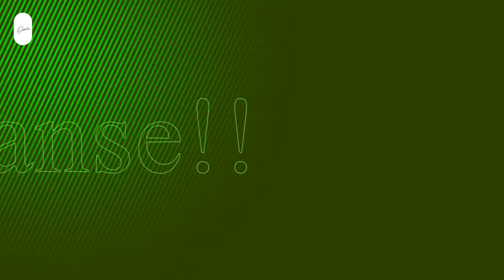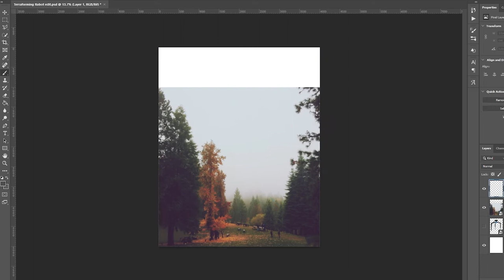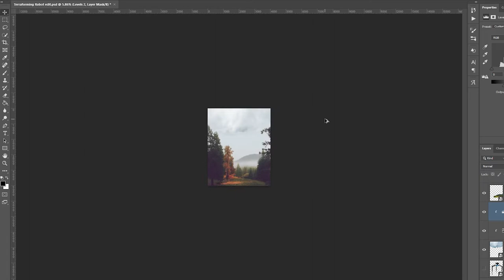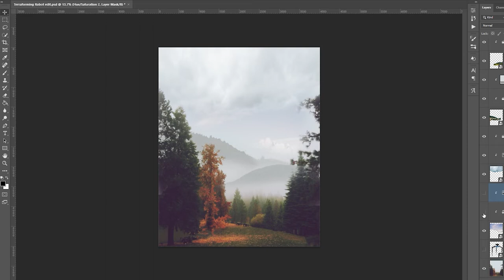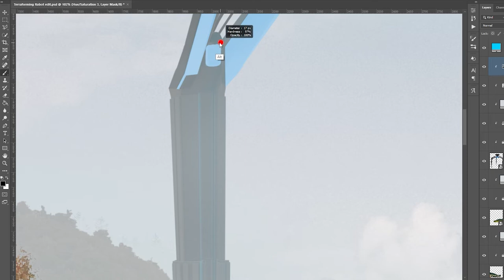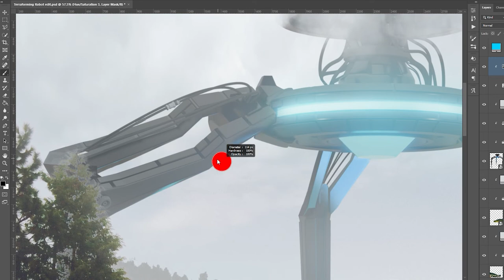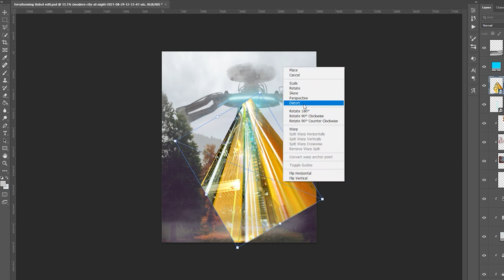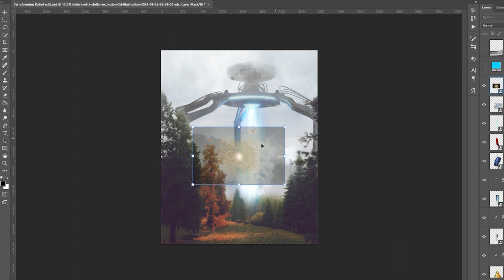Mi Entrada al Nemanja Sekulic's terraforming challenge | Speed Art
¡Por favor deja un comentario de lo que piensan!